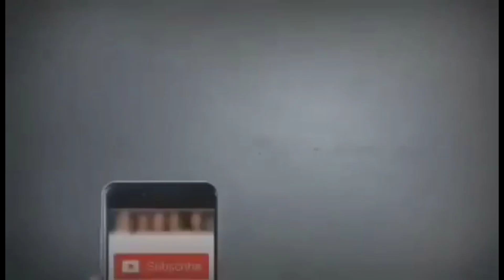Patunay kung gaano Kagaling at mga TAGUMPAY nakamit ng LIZQUEN,hakot AWARD nuon hanggang ngaun,